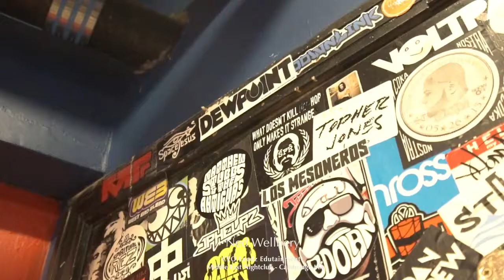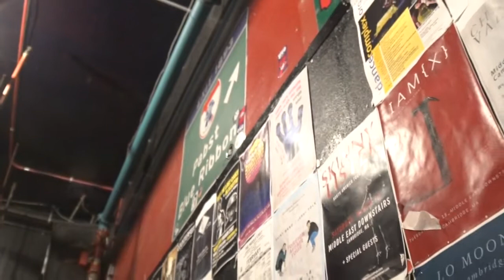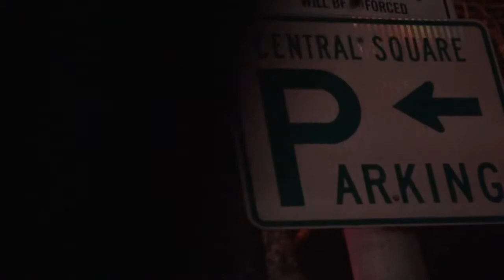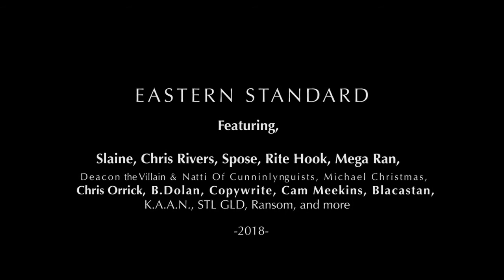Leedz Edutainment Presents "Eastern Standard" Documentary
A brief history on Leedz Edutainment at the Middle East Nightclub and the making of the Eastern Standard compilation.
Directed by Trevor Finley

Feat Slaine, Chris Rivers, Rite Hook, Spose, Mega Ran, STL GLD, Cam Meekins, Michael Christmas, Copywrite, K.A.A.N, Chirs Orrick, B.Dolan, Deacon The Villain and Natti Of Cunninlynguists, Ransom, Blacastan, and many more